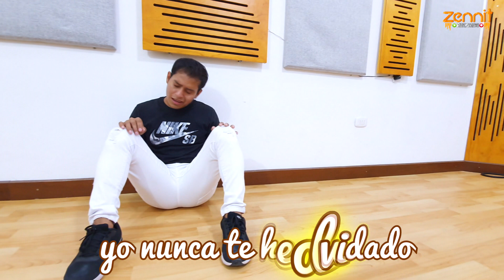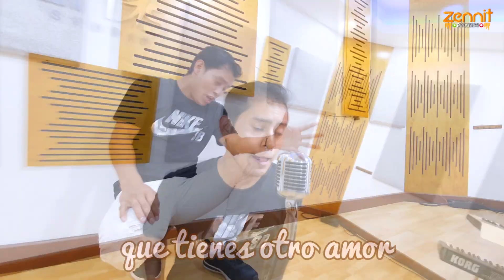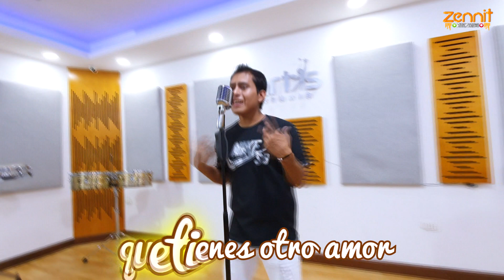Dímelo dímelo DESEOS DE AMÉRICA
Deseos de América